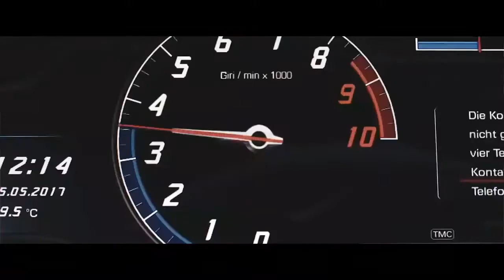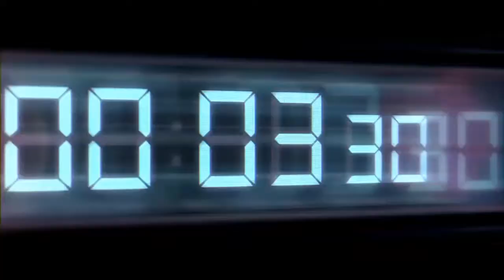Desiigner Tiimmy Turner (dj hossein genius remix)